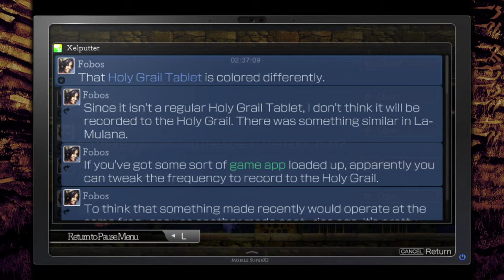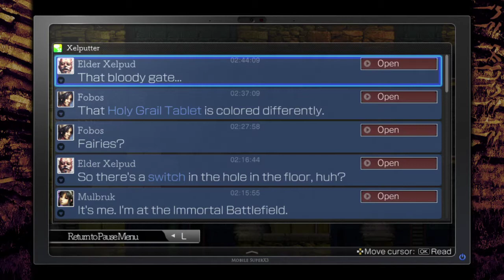Ride Along Ran and Dark play La Mulana 2! | Episode 4 | Welcome to the other side!